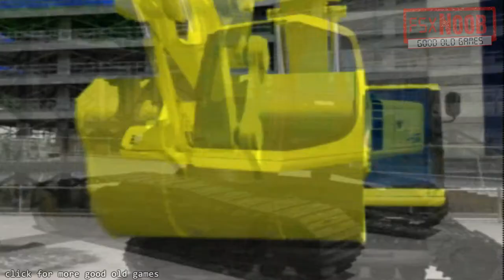Dirt Jockey Heavy Equipment Operator Gameplay & Intro PS1 HD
Build big machine muscle as you learn to operate heavy construction equipment that looks, feels, sounds and runs just like the real thing --- from rumbling bulldozers to hard-working dump trucks and high reaching cranes. Once you train to earn your construction licenses, you can start building a huge department store. So get in gear, move dirt and haul butt. Dirt Jockey fulfills the fantasy of operating heavy equipment for kids of all ages.